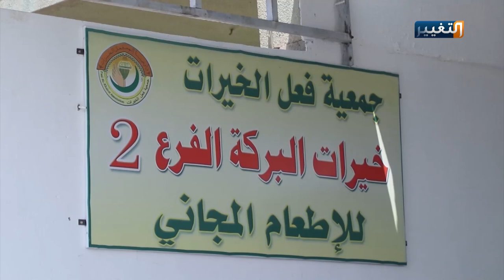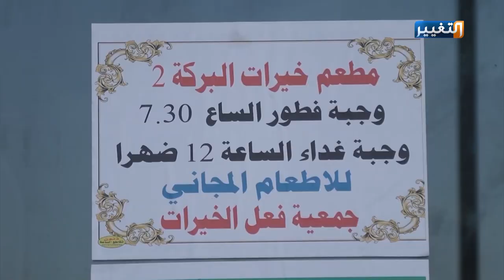طعام مجاني يومي للكسبة في الموصل | تقرير